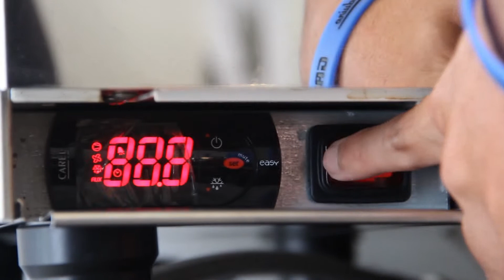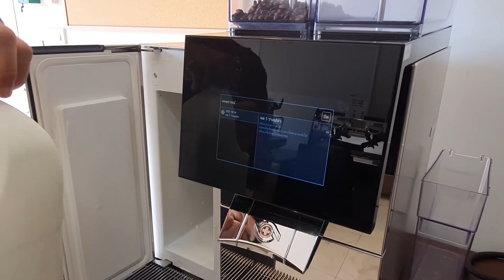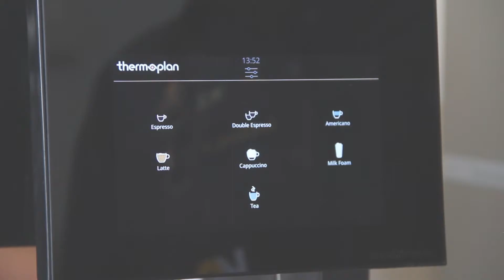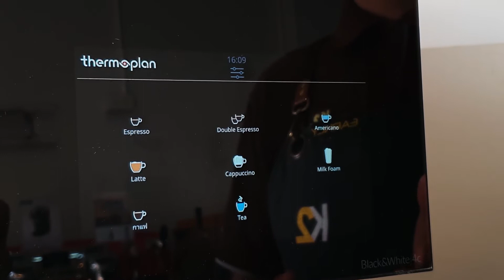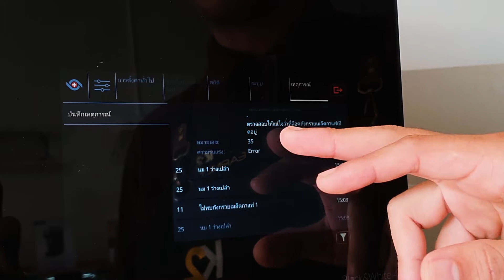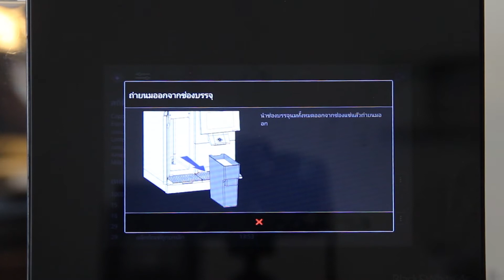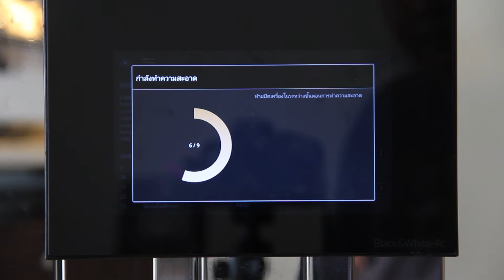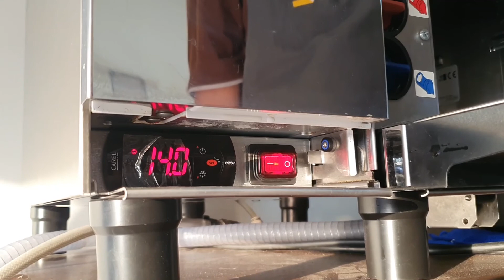[ Tip & Trick ] Thermoplan Black&White4